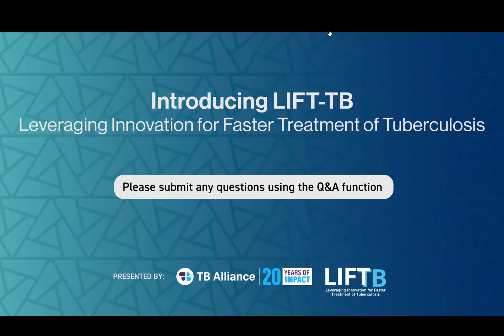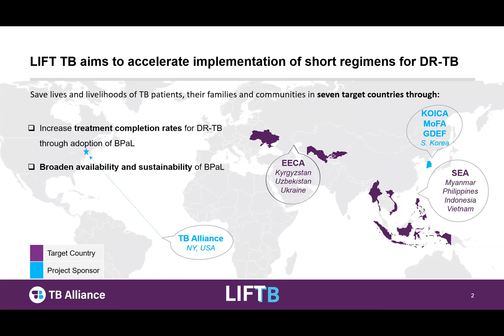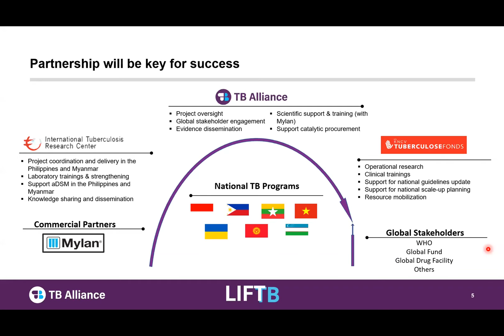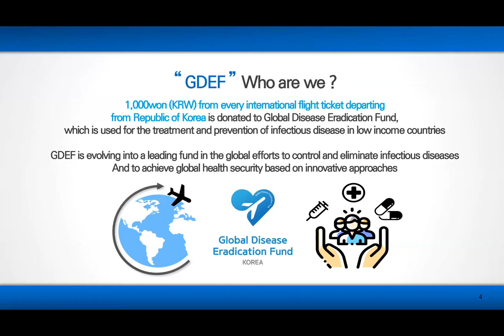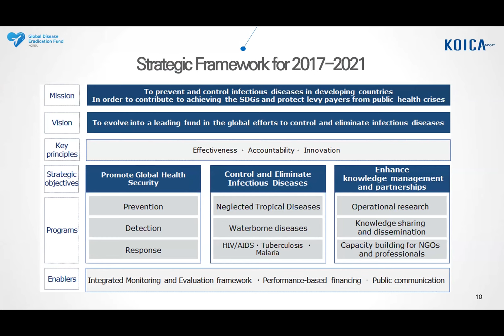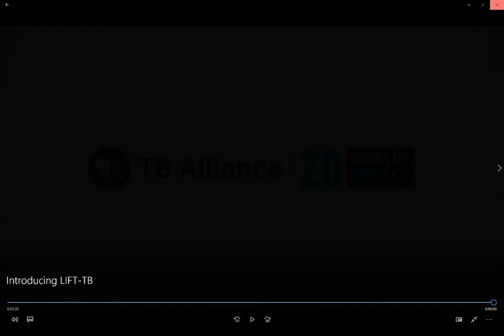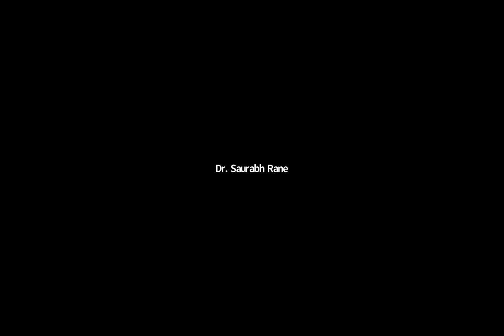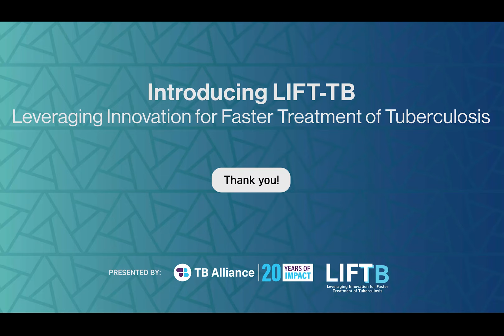Introducing LIFT-TB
This is a recording of the webinar Introducing LIFT-TB, hosted by TB Alliance on 21 October at 1PM CEST. The launch event announced a new initiative called LIFT-TB (Leveraging Innovation for Faster Treatment of TB) and took place in the form of a Zoom webinar featuring critical voices in the global fight against tuberculosis. LIFT-TB is supported by the Republic of Korea and is focused on the introduction of new TB therapies